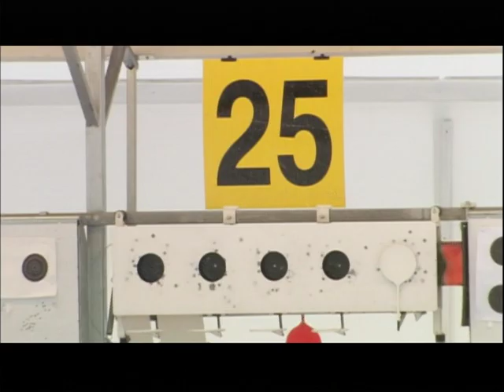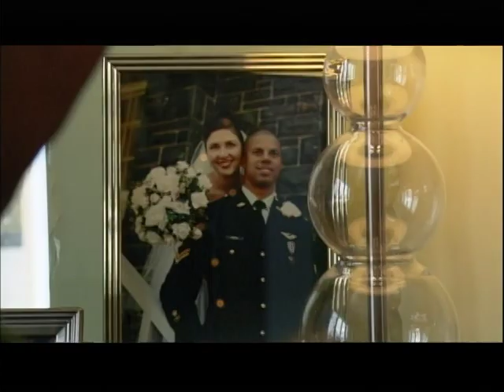TSN Bell Spirit of the Game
Soldier On was featured on TSN Bell Spirit of the Game, a series of feature stories related to the Vancouver 2010 Olympic and Paralympic Games.

Sans limites a été présenté sur TSN de Bell Spirit of the Game, une série de reportages liés aux Jeux olympiques et paralympiques de Vancouver 2010 .